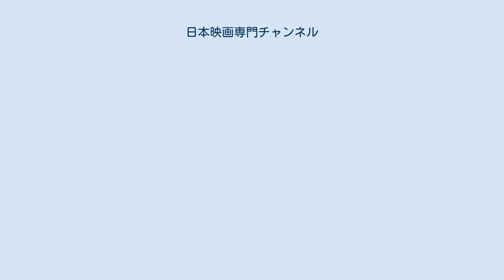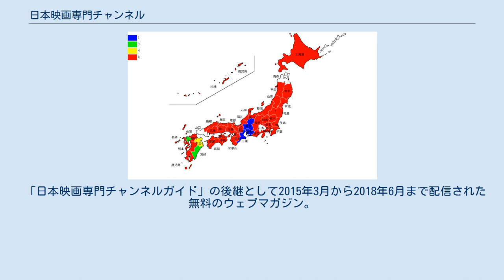日本映画専門チャンネル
日本映画専門チャンネル（にほんえいがせんもんチャンネル）は、日本映画放送株式会社が運営する専門チャンネルのひとつ。
日本映画を編成の中心に、過去に地上波等で放送されたドラマの再放送も行っている。
 株主であるフジテレビや東宝・角川映画（旧大映を含む）制作の映画が中心に放送されている。
また、このチャンネル独占放送など、独自の企画も多い。
かつては松竹系の衛星劇場との共同企画もあった。
これは東宝・大映・松竹がともにフジテレビの設立に関わっていることから実現した。
しかし2007年9月のHD化を境にこの共同企画は行われなくなった。
 日曜22時（2007年9月より、それ以前は21時）からは、フジテレビアナウンサーの軽部真一→笠井信輔がナビゲートする「日曜邦画劇場」が放送されている。
また、映画情報番組「シネマホリックプラス」には、同じくフジテレビアナウンサーの塩原恒夫が新作映画出演者インタビュアーとして出演している。
 e2 by スカパー!（のちのスカパー!e2、現・スカパー!）では2007年9月1日よりハイビジョンチャンネル化された。
これに伴い、チャンネル名を「日本映画専門チャンネルHD」（にほんえいがせんもんチャンネルエイチディー）へと変更。
同時に委託放送事業者（現・衛星基幹放送事業者）が従来のシーエス映画放送からマルチチャンネルエンターテイメント（現・スカパー・エンターテイメント）へと変更。
さらに2012年3月1日より、東経110度CS放送からBSデジタル放送に変更されたことに伴い、チャンネル名を「BS日本映画専門チャンネル」（ビーエスにほんえいがせんもんチャンネル）、衛星基幹放送事業者も 日本映画衛星放送（現・日本映画放送）株式会社に変更。
2018年4月1日より、チャンネル名が「BS」を抜いた「日本映画専門チャンネル」に変更。
 原則として7時を1日の基点とする24時間放送であるが、早朝（4時～6時台）に始まる作品の終了後は午前7時の基点までの間はフィラーとして番組ガイドなどを送っている（そのため、1時間以上もフィラーとなる場合も日によって生じる）。
なお日によって深夜～早朝のメンテナンスによる停波がある。
 それぞれチャンネル名称が異なるが、番組の送出方法の違いのみで番組内容は全く同じである。
 2006年1月号より増刊され続け2014年4月号で創刊100号を迎えたが2014年8月より新規及び年間更新手続きを停止し、2015年3月号をもって休刊。
 「日本映画専門チャンネルガイド」の後継として2015年3月から2018年6月まで配信された無料のウェブマガジン。
iOS/Androidアプリも存在した。